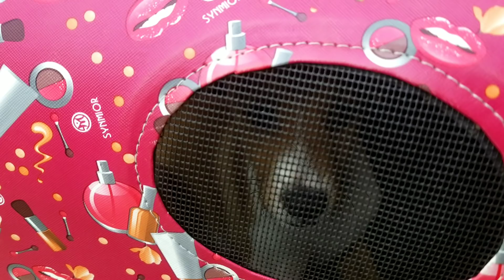Tình Vlogs X Khoai Lang “rớt nước mắt” khi thấy “Dưa Leo” đang trong tình trạng “nguy kịch”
Anh Tình Vlogs sẽ là nhịp cầu kết nối và lan tỏa yêu thương đến các mảnh đời còn khó khăn. Mong nhận được sự ủng hộ của mọi người.

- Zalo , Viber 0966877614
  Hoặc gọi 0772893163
© Bản quyền thuộc về  Anh Tình Vlogs